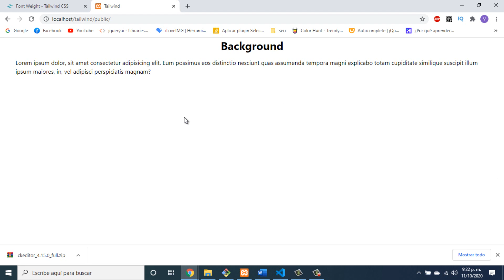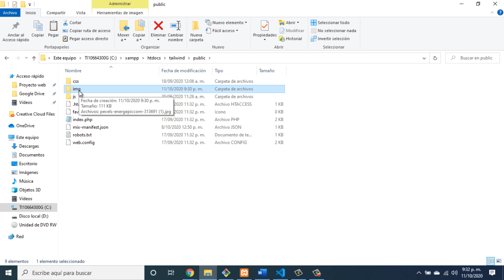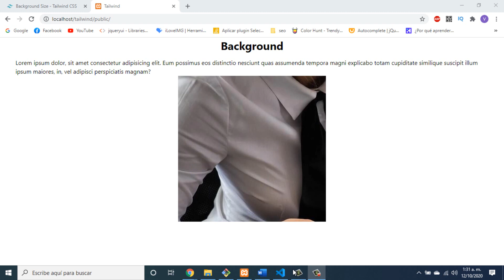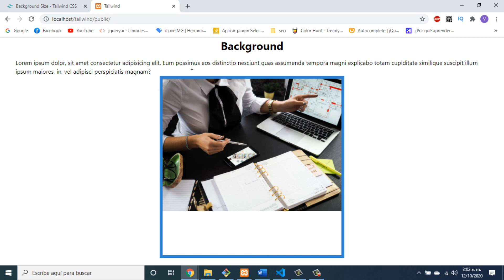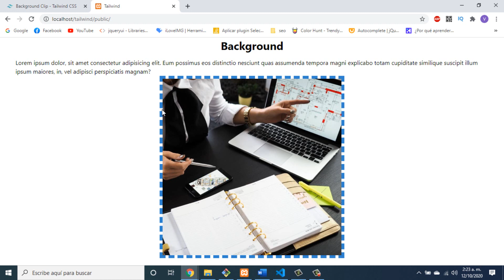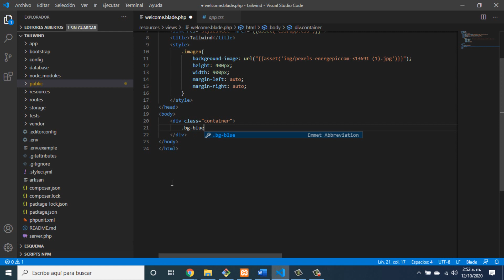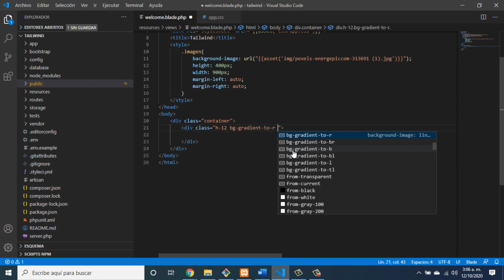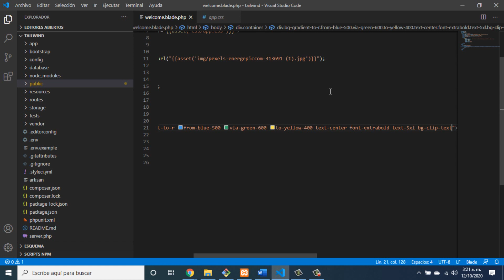05 - Background en Tailwind - Curso Tailwind desde cero